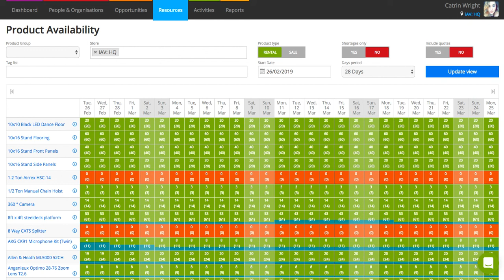View the Availability of your Stores | Current RMS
View the availability across all your stores in the Availability Planner. Whether you want to see the availability of one, or of them altogether, you can do it all in one screen.